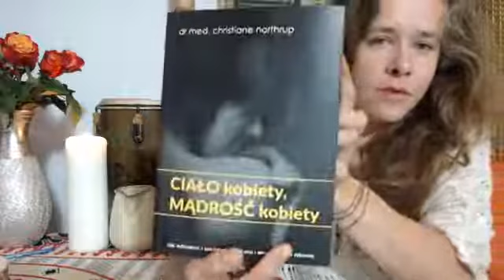3. VIDEOINSPIRACJA - Trudna miesiączka - skąd to się bierze? - PROGRAM "MOJA KREW - MOJA MOC"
Nagranie pochodzi z odpłatnego programu online "Moja Krew - Moja Moc - o darze jakim jest miesiączka". Odbyły się dwie edycje tego programu (2019 i 2020). Na playliście "Moja Krew - Moja Moc" znajdziesz nagrania z obu edycji. Mam nadzieję, że moje wideo będą dla Ciebie wsparciem i inspiracją.

🍃 EKONOMIA DARU: Jeśli poczujesz zew do wymiany energetycznej i chęć wsparcia mojej pracy, zapraszam Cię do uiszczenia darowizny na konto:

Fundacja Ogród Kreacji
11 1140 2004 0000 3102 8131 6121
tytułem: darowizna

Jeśli któreś z nagrań Ci się podoba zostaw proszę łapkę w górę. Aby nie przegapić kolejnych nagrań, naciśnij dzwonek powiadomień.

🐍 CHCESZ GŁĘBIEJ W CYKLICZNOŚĆ?
Zapraszam Cię do dołączenia do aktualnego programu online dla kobiet w którym zgłębiamy cykliczność